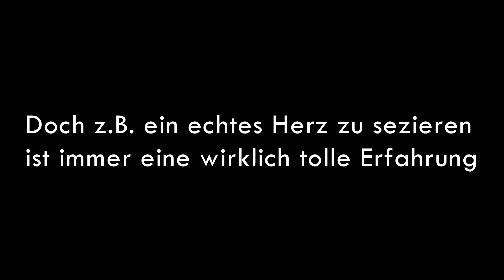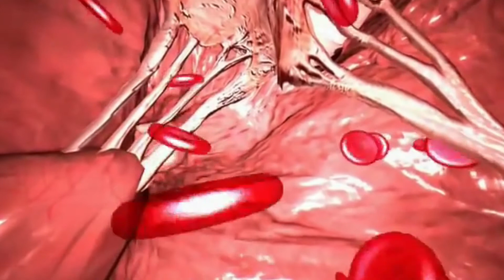Sektion eines Putenherzens